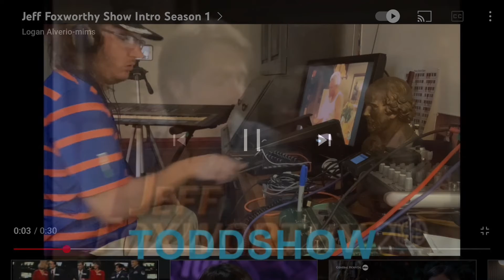Foxworthy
Jeff Foxworthy Show Remix

By Todd aka MC T-O Double D